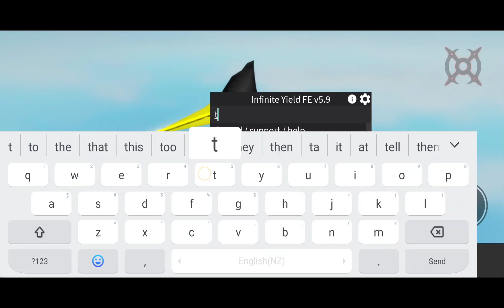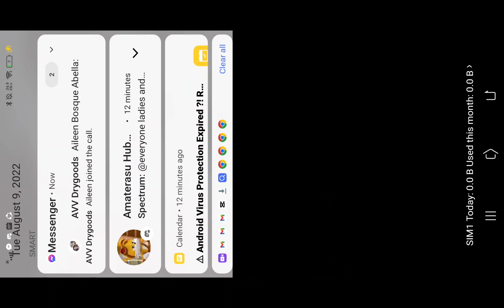brookhaven blacknight script